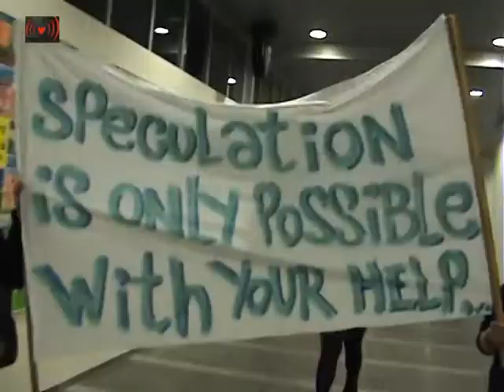Stop Evictions for Emptiness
Two houses on oost are on the eviction list for the upcoming wave. we will go to the stadsdeel tomorrow at 20:00 to make some fuss about that. Meeting at Joe's Garage before ( pretorioustraat 43 ) As you know, the more people coming along, the better it looks.
The recently squatted house at zeeburgerpad 13 and the house squatted more than three years ago at Makassarstraat 126 are to be evicted. Both houses will simply remain empty afterwards.
The Zeeburgerdijk will basically be filled with building material by the owner Van Keulen just as an alibi. He will then wait until the district starts developing the area and make a lot of money from the houses.
Makassarstraat is owned by a housingcorporation which wants to tear down the whole block at some time in the future. The house in question was empty because it was completely rotten and deemed unfit for living.
The guys living there have rebuilt everything from the ground up. The Housing corporation has no money and no means to make the plans of demolition and rebuilding happen any time soon. Since the appartment is written off as unusable, there will basically be nobody to move in.